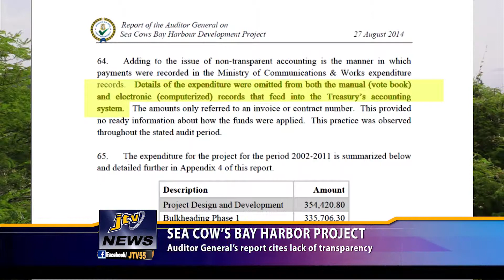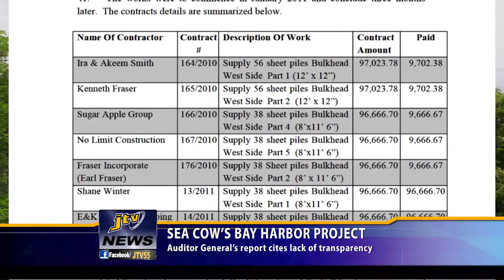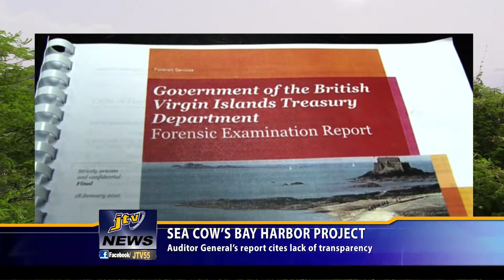SEA COWS' BAY HARBOUR PROJECT